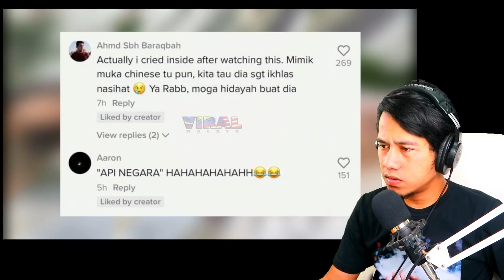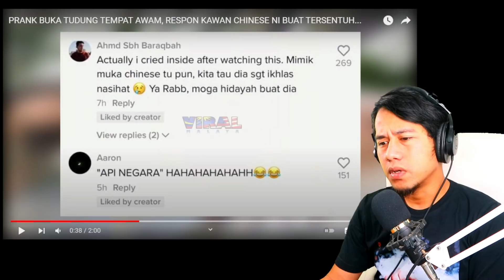SAHABAT DI MALAYSIA TUNJUK ERTI TOLERANSI SEBENARNYA !